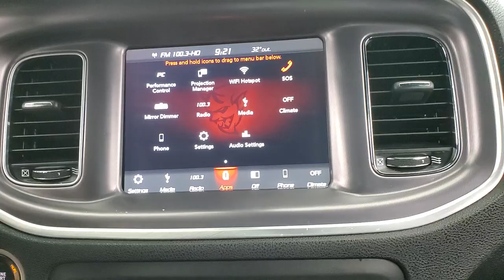2019 Dodge Charger SXT MEDIA SCREEN BACK-UP CAMERA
Stock #:502333
2 KEYS, BACK-UP CAMERA, BLUETOOTH CONNECTION, FOG LAMPS, HEATED FRONT SEATS, KEYLESS START, POWER DRIVER SEAT, PRIVACY GLASS, PUSH BUTTON START, SIRIUS XM SATELLITE RADIO, USB, WIFI HOTSPOT, AWD, 118-POINT INSPECTION PROCESS, AWD, black Cloth.
18/27 City/Highway MPG

Awards:
  * 2019 KBB.com Best Resale Value Awards   * 2019 KBB.com Brand Image Awards